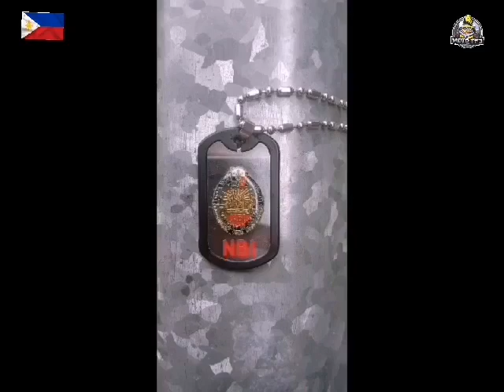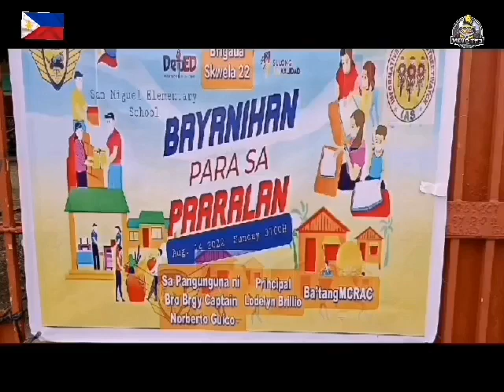MCRAC BATANGAS CHAPTER